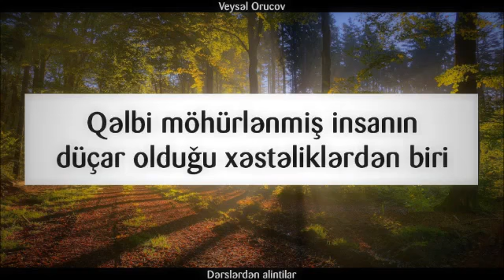Qəlbi möhürlənmiş insanın düçar olduğu xəstəliklərdən biri ¦¦ Veysəl Orucov Veysel Orucov